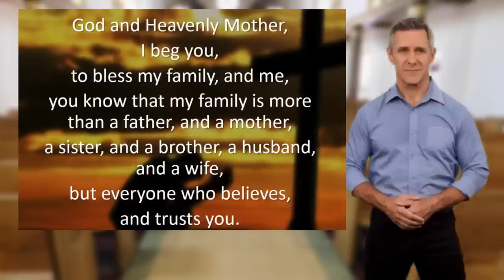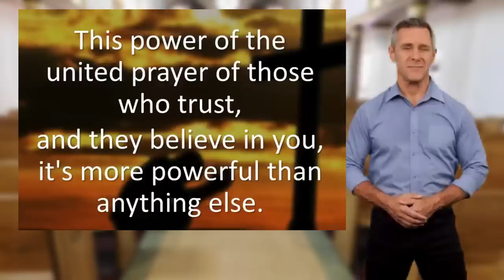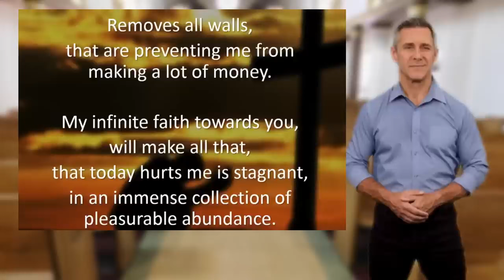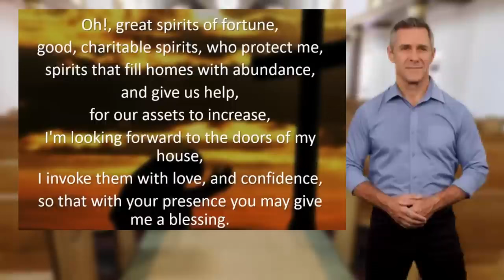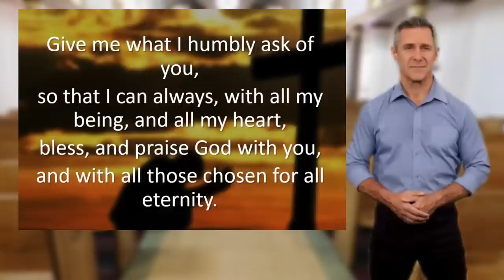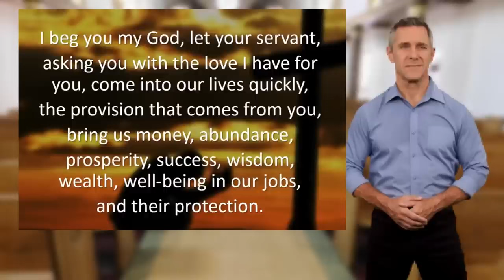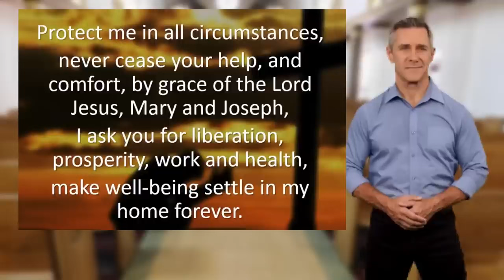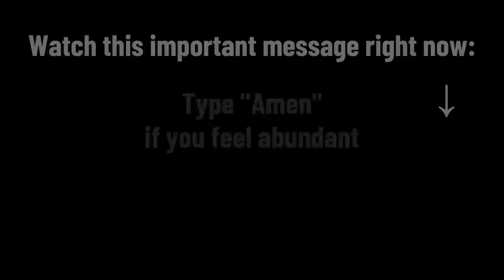MULTIPLY IT!! X10 the MONEY 💰💰 This is VERY STRONG to CLEAN and ATTRACT ABUNDANCE In 2 MINUTES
In this powerful video, we share an incredibly strong method to cleanse negative energy and attract massive abundance—in just 2 minutes! Whether you're looking to multiply your wealth by 10x or clear financial blockages, this quick and easy technique will supercharge your financial journey.

💸 What You’ll Discover:

A 2-minute practice to cleanse and remove financial obstacles
How to harness powerful energy to attract money and abundance
Steps to multiply your wealth and unlock unlimited prosperity
Proven methods to align yourself with the flow of abundance
This is VERY STRONG and works fast! If you're ready to increase your wealth and abundance in a short amount of time, watch this video and start applying these techniques today!

🔥 Multiply your money—fast! 🔥